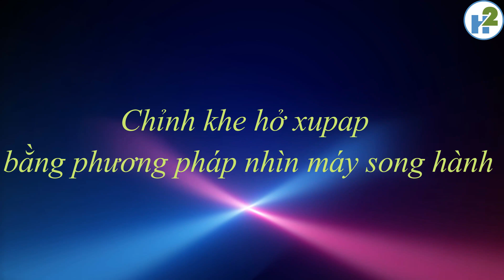Hướng dẫn chỉnh cò động cơ 6 máy mà lái xe có thể làm được. LH 0389898100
Đây là video hướng dẫn chỉnh cò dễ dàng mà bất cứ sinh viên hay anh em lái xe có thể áp dụng và thực hành thành thạo trên động cơ xe
Để thực hiện được các bạn cần phải biết được:
1- thứ tự nổ của động cơ mình muốn chỉnh
2- Xác định được cặp máy song hành như trên video
3- Xác định được chiều quay của động cơ
4- Tìm thông số khe hở nhiệt của động cơ
5- Chuẩn bị dụng cụ cần thiết để điều chỉnh khe hở nhiệt cho xupap
Nguyên tắc chung: Muốn chỉnh máy nào thì máy đó phải ở thời kỳ cuối kỳ nén đầu kỳ nổ, lúc này máy song hành sẽ ở thời kỳ cuối kỳ xả đầu kỳ hút (nạp). Lúc này chỉ cần nhìn vào xupap xả và xupap nạp của máy song hành ( khi nào xupap xả vừa đi lên hết hành trình và xupap nạp vừa chớm đi xuống) thì lúc này sẽ điều chỉnh được máy là muốn điều chỉnh.

Các bạn hãy đón xem những video này nhé:
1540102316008. Ngân hàng quân đội MB, chủ tài khoản Phạm Hà